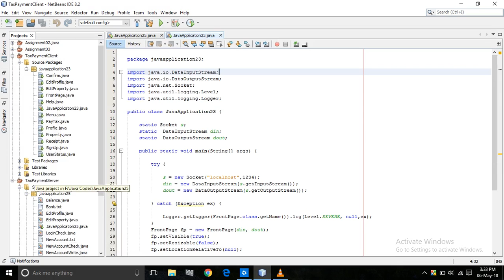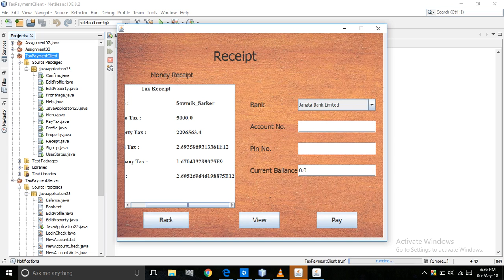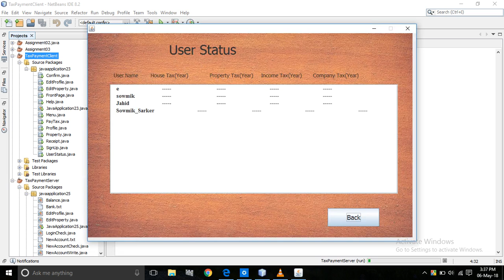JavaProject 2-1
This is my Java Project in 2nd year 2nd semester. Generally I made it using Java Socket Programming. This project name is TaxCalculationSystem.